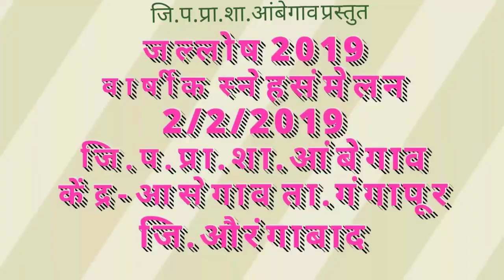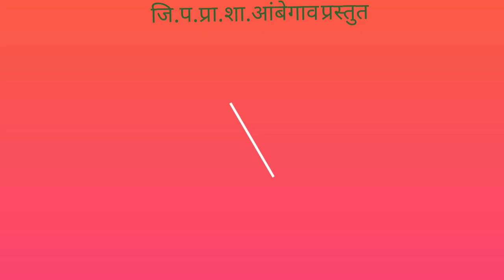FARMER SUSIED | SHETKARI SUSIDE | शेतकरी आत्महत्या नाटक.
Farmer susied drama.